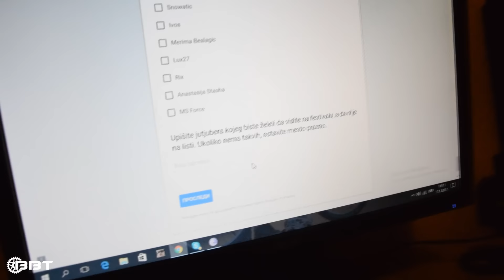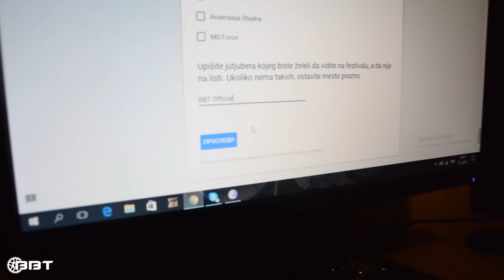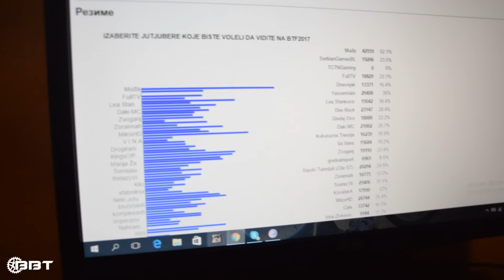GLASAJTE ZA NAS !! Balkan Tube Fest 2017